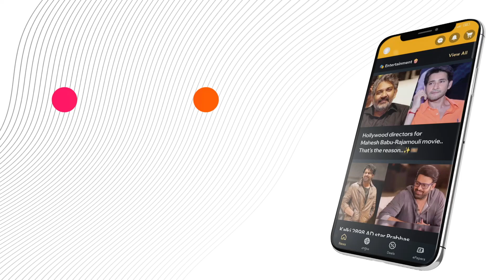Prabhas kalki2898AD Release date missing...